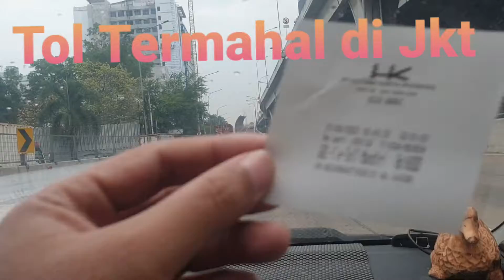Tol paling mahal di jkt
Tol Koja Barat jarak tempuh 3 menit dengan kecepatan hanya 60km/jam dengan biaya 16.000 ini tol termahal di jakarta